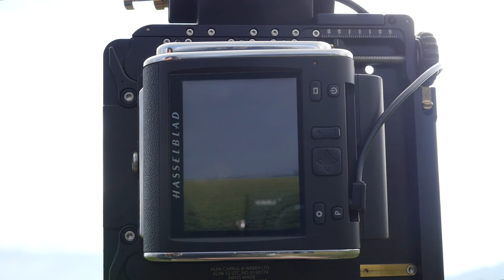ALPA 12 STC: ideal para proyectos de paisaje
Trabajando con la ALPA 12 STC, respaldo digital Hasselblad CFV50 y objetivo Rodenstock / ALPA HR ALPAGON 4.0/40 mm LB. Ideal para fotografía de paisaje y arquitectura para trabajar a mano alzada con la empuñadura ALPA Hand Grip con cable disparador.